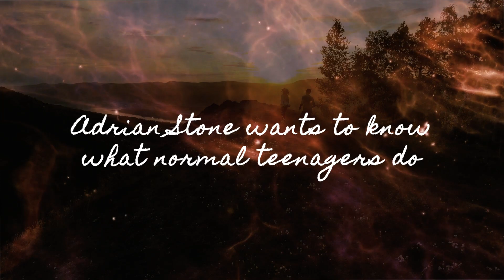Human || Book Trailer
Human by Indigo